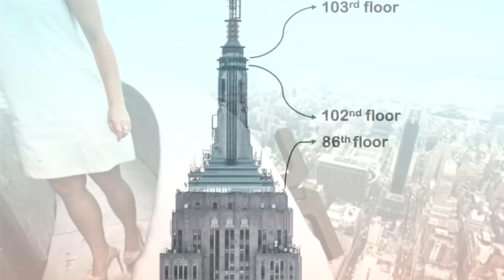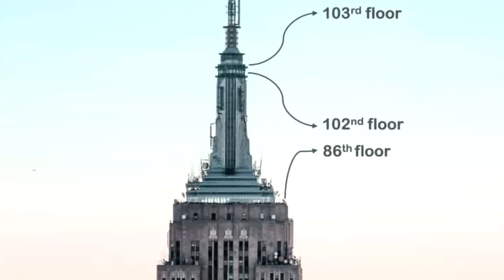10 UKRYTYCH SEKRETNYCH miejsc na świecie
Witajcie! W dzisiejszym odcinku przedstawiam wam "10 sekretnych ukrytych miejsc część 2".

Muzyka:
Aztec Empire - Jimena Contreras